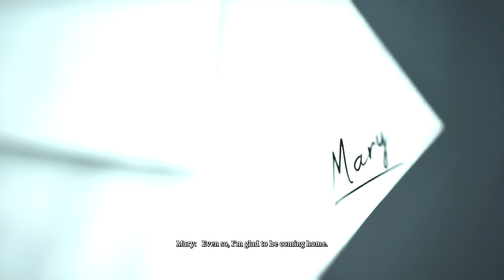Silent Hill 2 Remake: The end of all | #25 [4K60FPS]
Game Information:

Silent Hill 2 Remake is a highly anticipated reimagining of one of the most iconic survival horror games ever created. Originally released in 2001 by Konami, the remake brings this psychological horror masterpiece back to life with modernized graphics, sound, and gameplay, delivering an even more immersive and terrifying experience for both new players and longtime fans of the series. Developed by Bloober Team, known for their work on psychological horror titles, the remake aims to preserve the core essence of the original while updating it for contemporary audiences.

The story follows James Sunderland, a man drawn to the eerie, fog-shrouded town of Silent Hill after receiving a letter from his deceased wife, Mary. This cryptic letter sets James on a haunting journey through the desolate town as he searches for answers and confronts the dark manifestations of his psyche. The game’s psychological depth and exploration of themes like grief, guilt, and self-deception make it stand out as one of the most emotionally intense horror experiences in gaming history.

At the heart of Silent Hill 2 Remake is its unparalleled atmosphere, which has been meticulously reconstructed using modern technology. Powered by cutting-edge graphics, the environments are now more detailed and immersive than ever, with the town of Silent Hill rendered in photorealistic detail. The thick, oppressive fog that shrouds the town creates a sense of claustrophobia, while the dilapidated buildings, twisted architecture, and grotesque monsters lurking in the shadows add to the unsettling atmosphere. The lighting system is especially crucial in building tension, with dimly lit corridors and flickering lights creating an ever-present feeling of dread.

The remake doesn't just improve the visuals, but also the sound design, which plays a vital role in enhancing the horror experience. The haunting soundtrack composed by Akira Yamaoka returns, with remastered versions of the original’s iconic tracks, along with new compositions that complement the game's intense and emotional moments. Sound effects, like the distant echoes of footsteps or the groaning of unseen creatures, are more dynamic and realistic, further pulling players into the game’s unnerving world.

The combat and gameplay mechanics in Silent Hill 2 Remake have been refined to meet modern standards. The original's sometimes cumbersome controls have been streamlined, offering smoother character movement and improved camera angles that make navigating Silent Hill a more fluid experience without sacrificing the game's tension. However, the remake still retains the slow-paced, deliberate combat and scarce resources that force players to think strategically about when to fight and when to flee. James must survive with only a limited arsenal, making every encounter with the nightmarish monsters—a mix of grotesque creatures like the infamous Pyramid Head and twisted, humanoid figures—an adrenaline-fueled struggle for survival.

Pyramid Head, in particular, stands as one of the most terrifying and symbolic enemies in horror gaming, and his return in the remake has been eagerly awaited by fans. The creature's heavy footsteps, monstrous appearance, and brutal violence are all part of what makes him a representation of James's inner torment, and seeing this iconic character recreated with modern fidelity adds a new level of horror to his presence.

The narrative-driven nature of Silent Hill 2 is one of its most celebrated features, and the remake aims to stay true to the emotional complexity of the original while refining the storytelling with updated voice acting and motion capture. The characters, particularly James, are portrayed with more nuanced performances, bringing an added layer of emotional weight to their interactions. Mary, Maria, and other key characters are also given greater depth through more expressive animations and subtleties that were difficult to capture in the original.

The exploration of psychological horror remains at the core of Silent Hill 2 Remake, with the game constantly blurring the lines between reality and nightmare. The town itself acts as a reflection of James’s mind, where familiar locations transform into grotesque, nightmarish versions of themselves as the story unfolds. As players descend deeper into the mysteries of Silent Hill, the narrative twists and turns, revealing disturbing truths about James’s past and the nature of his guilt.